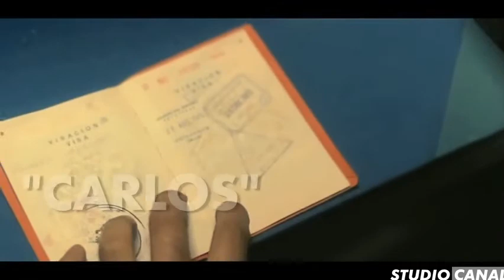SORTIE "CARLOS" Part2 La réalisation- Entretien OLIVIER ASSAYAS